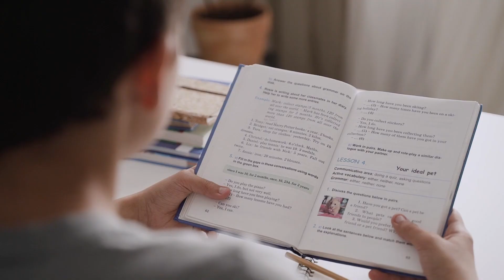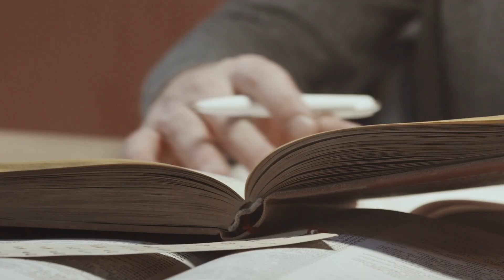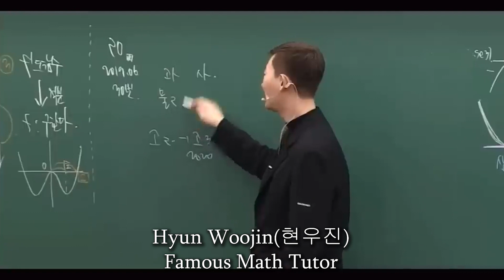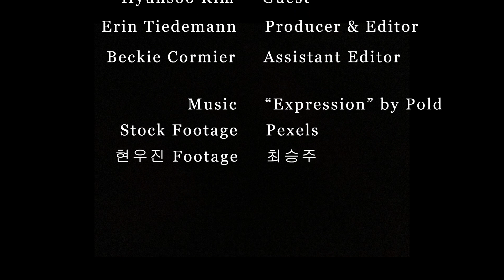The Hagwon Phenomenon: Student Perspectives on Korean Cram Schools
In this mini-story, NOVAsia sat down with Do Hwi Choi and Hyunsoo Kim to discuss their views on the Korean Hagwon system. They reflect on their experiences attending these private academies and how the system may grow and change in the future.

Guests: Do Hwi Choi, Hyunsoo Kim
Producer/Editor: Erin Tiedemann
Assistant Editor: Beckie Cormier